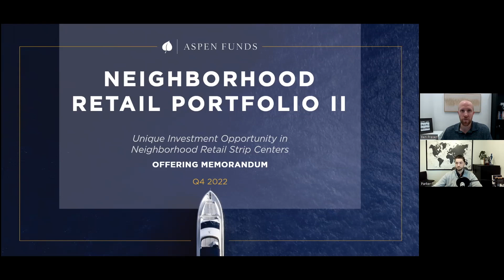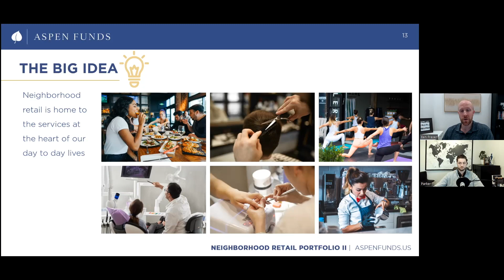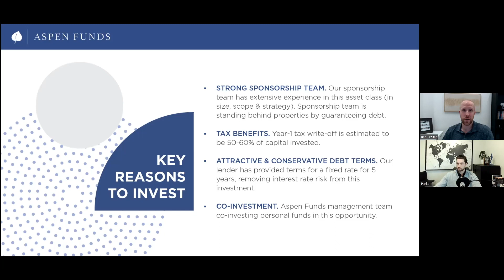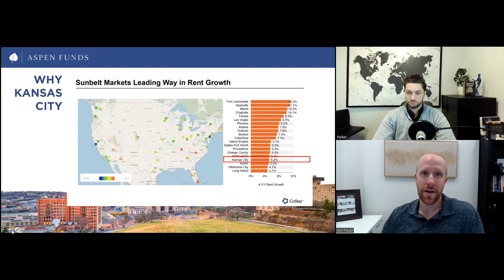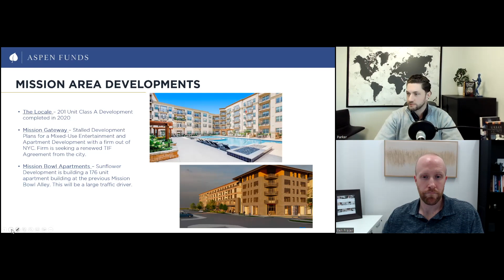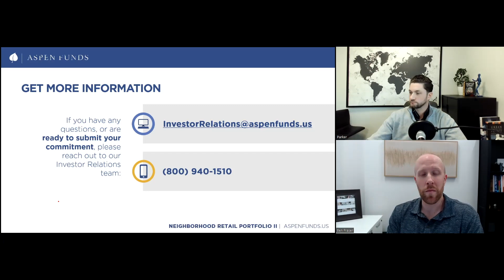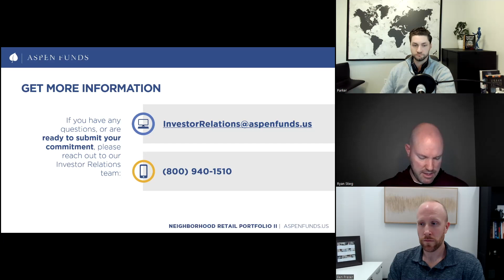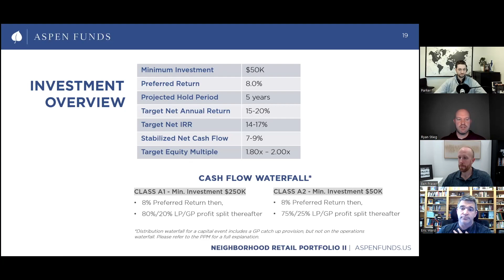Neighborhood Retail Portfolio II- LFI Deal Webinar 1/11/23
Note: Approximately10 minutes are missing about 15 minutes into the video, where the zoom recording cut out.